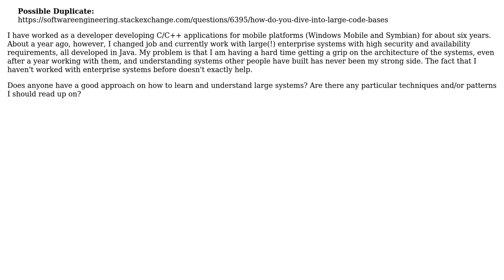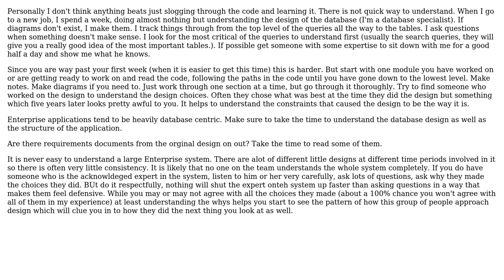Software Engineering: How to gain understanding of large systems?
With thanks & praise to God, and with thanks to the many people who have made this project possible! You are responsible for your own actions.